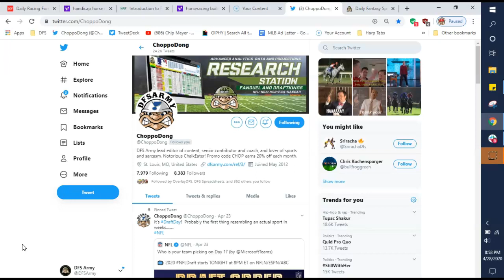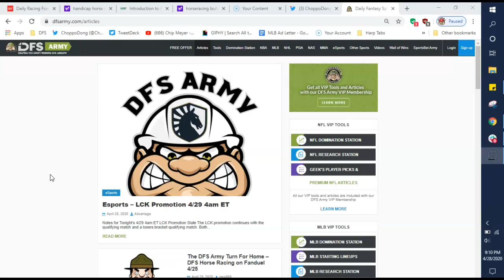Learning DFS Sports from A to Z - How to Win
Whatever you want to learn, start here. end up there. And, we can help you speed things up!